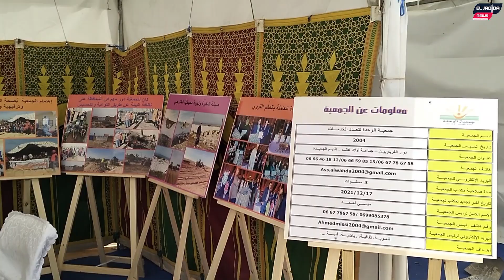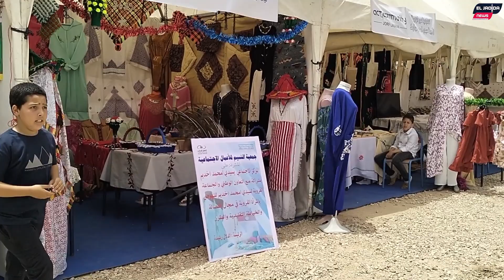جولة مع أيوب ... مهرجان اولاد غانم 2024 (اليوم الثاني )